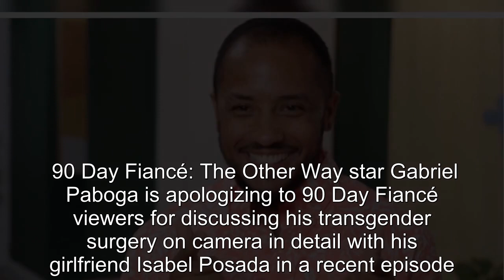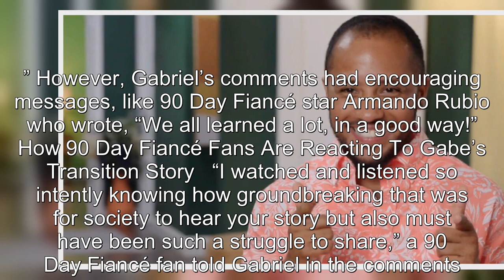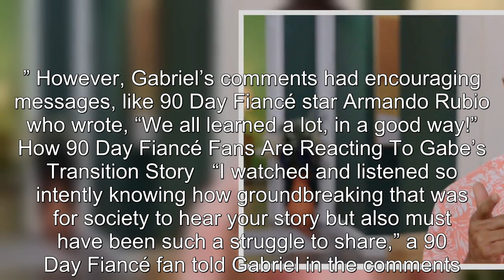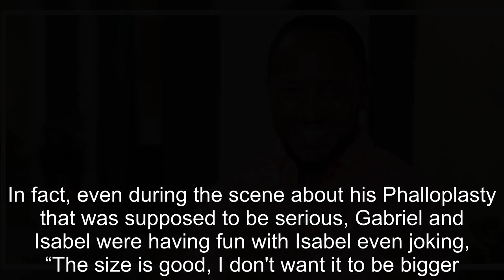90 Day Fiancé’s Gabe Apologizes For Graphic Surgery Scene With Isabel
90 Day Fiancé’s Gabe Apologizes For Graphic Surgery Scene With Isabel.
90 Day Fiance offers a unique look into the world of international dating and matrimony.